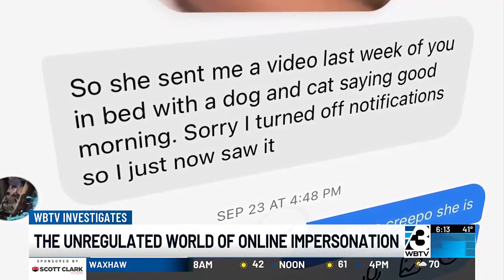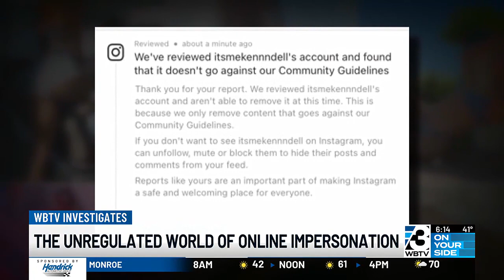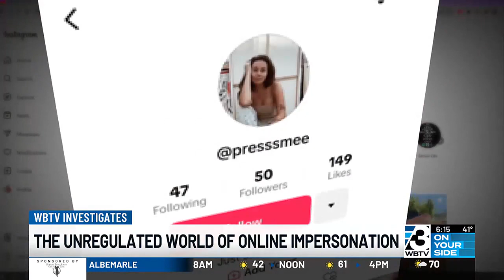‘I’m Literally Just Chasing A Ghost’: Tech Companies Struggle To Address Cyber Harassment